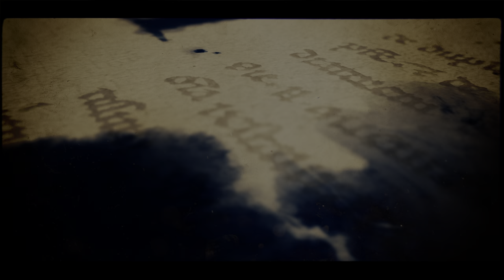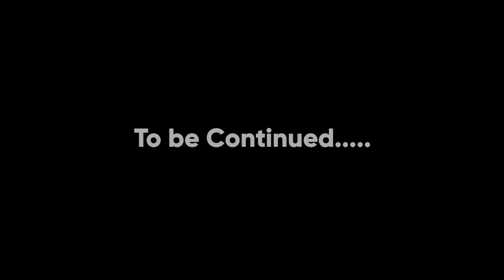KASHMIR | DAY 3 Vlog 🎿[Gulmarg, Skiing, Gondola, Snowfall, Carpet Factory] ⛷️🏔️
This is my Day 3 Vlog of Kashmir tour where we went from Srinagar to Gulmarg on a Bus and stopped at a shop to rent winter clothing and gumboots. Later we reached Gulmarg and entered the Gondola Cable Cart rides on top of Phase 1 of Gulmarg @ 10,000ft. We did Skiing and lots of photography. We returned from Gulmarg and Visited the Hilltop Hotel below for Lunch and saw the Carpet Factory Enroute to Srinagar back to our Hotel.
0:00 Getting Ready
1:07 Snow Cloth Shop
2:04 Road to Gulmarg
3:32 Gulmarg Gondola
9:22 Top of Gulmarg
11:33 Snow Activities
16:09 Skiing
23:45 Snowfall
29:30 Gondola Downtrip
33:03 Hailstorms Below
34:52 Hilltop Lunch
38:04 Gulmarg Valley
39:38 Carpet Factory
47:57 Back to Srinagar Hotel